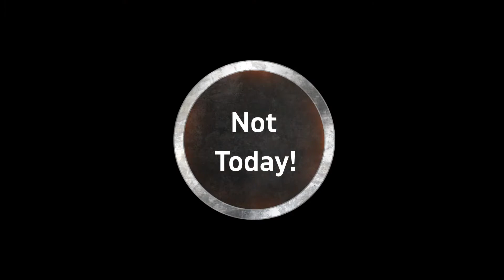Why you mad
This guy couldn't handle being out played.